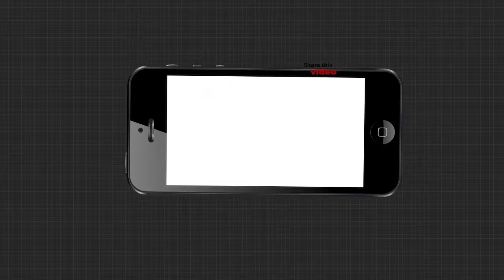ଚିନ୍ତାରେ କୋବି ଚାଷୀ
ଚାଷ ଉଜାଡ଼ି ଦେଇଛି ଲଘୁଚାପ ଜନିତ ଲଗାଣ ବର୍ଷା । ପୁରୀଜିଲ୍ଲା ପିପିଲି ଅଂଚଳରେ ଲଗାଣ ବର୍ଷା ଯୋଗୁଁ କୋବି ଚାଷ ସଂପୂର୍ଣ୍ଣ ନଷ୍ଟ ହୋଇଯାଇ ଥିବାବେଳେ ଧାର କରଜ କରିଥିବା ଚାଷୀ ପରିବାର ଭରଣପୋଷଣକୁ ନେଇ ଚିନ୍ତାରେ.